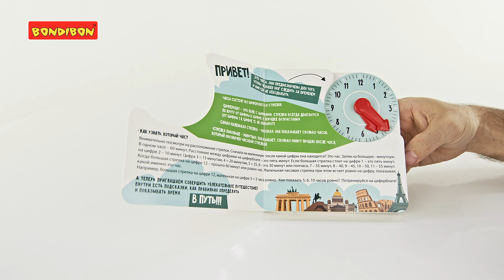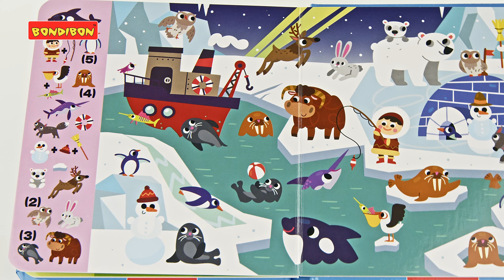Развивающие мини-игры в дорогу ИГРАЮ ГДЕ ХОЧУ, Bondibon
Серия мини-игр «Играю, где хочу» отлично подойдёт на детский праздник, в подарок, а также заботливым родителям, которые ищут развивающую и красивую игру ребёнку.

На видео представлены:
1.  Мини-игра из серии ИГРАЮ, ГДЕ ХОЧУ "Изучаем время!" арт. ВВ5472
Эта настольная игра с циферблатом, красочными карточками и путеводителем по городам от Bondibon научит ребенка понимать время.
2. Мини-игра из серии ИГРАЮ, ГДЕ ХОЧУ "Погладь меня!" арт. ВВ5473
Это тактильная книжка-игрушка для малышей от Bondibon. Благодаря разнообразию материалов в книге, малыш разовьет и укрепит сенсорные способности, а также познакомится с забавными героями на страничках.
3.  Мини-игра из серии ИГРАЮ, ГДЕ ХОЧУ "Виммельбух: найди, покажи, сосчитай!" арт. ВВ5474
Это детская развивающая книжка-комикс с яркими, насыщенными визуальной информацией картинками. Родители могут рассказывать о том, что происходит на страницах, в это время малыш запоминает новые слова и учится строить предложения. Книга полезна для тренировки внимания, логического мышления и воображения.
4. Мини-игра из серии ИГРАЮ, ГДЕ ХОЧУ "Противоположности." арт. ВВ5475
Каждый разворот книги содержит пару противоположностей. Пустой или полный, гладкий или пушистый: противоположные значения показаны не только в рисунках, но и с помощью тактильных эффектов (например, выпуклые и вогнутые участки на страницах). Благодаря такому подходу, ваш малыш разовьет логическое мышление и укрепит сенсорные способности, а также познакомится с забавными героями на страничках книги.

Возьмите мини-игры в дорогу – будет весело и полезно. Путешествуй интересно с Bondibon!
Возраст 5+